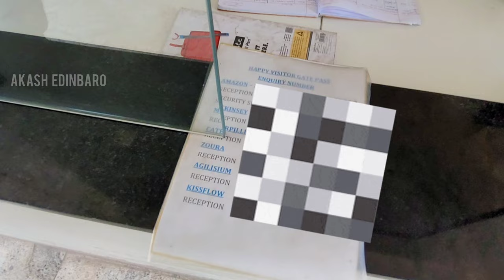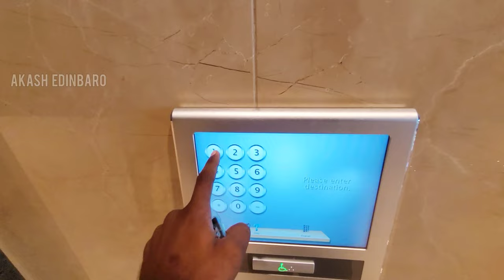Brigade World Trade center Entry | 1st Day of office | Entry for WTC - Chennai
In this video , I've Explained about the How to Enter WTC  { World Trade Center } for the First time ? , before attending the interview or visiting 1st day of office  , you must have to see our videos to know the actual procedure to enter the WTC,  I've covered every information to get into the WTC and  given the detailed explanations, if you have any doubt regarding this entry , Do comment or DM on Instagram.

Amazon Office Tour Part -1 😃

Amazon Office Tour Part -2 ❤️

Amazon Night Life - Night stay 😃